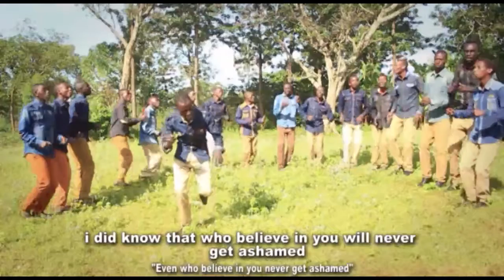Ntabwo tuzahwema by bethel choir produced by 3sec STreeT MOviE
Ntabwo tuzahwema
Artist: Bethel Choir
Album:Waje ukenewe
Location: Muyinga_GasorweKinama Kamp
Produced by 3sec STreeT MOviE